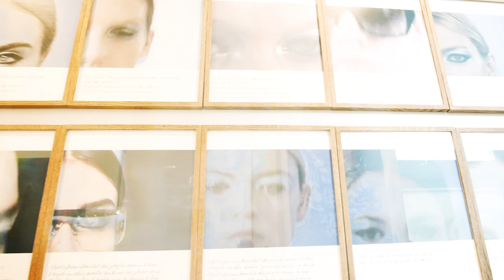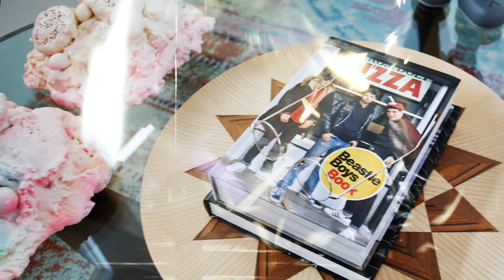Mark Jay Freedman | Shortcut Gallery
Join us Friday, March 8th, 5-8pm, for the SHORTCUT GALLERY opening of 'For A Change of Atmosphere' by Mark Jay Freedman

ABOUT  'For A Change of Atmosphere'

"... you're just list a dream..."
Just Like Heaven
The Cure

We are here ... familiar but?

'For A Change of Atmosphere' presents hybrid offerings. Art mixed with flavors of Nature and Nature sprinkled with flavors of Art (a dash of The Eighties added for good measure). Paintings, Practical Sculpture, Hybrid Object D'Art and Digital Prints are in the Springtime forecast. We will also experience the initial offerings from e.i.i.r.p.- my design production company. (everything in its right place) - Mark Jay Freedman

ABOUT MARK JAY FREEDMAN

Mark Freedman and his work have been contributing phrases to his story of the in between since he completed his Hunter College Master’s thesis two weeks before the end

of the 20th century. Freedman draws from a journey that began floating wide-eyed in the suburban pools of color-soaked Los Angeles and shifted to the sands of the emerging
American desert, where he unearthed vital found-object lessons. Freedman spent his creative energies out West establishing the Arizona based art group The TRA25 Capsule
(2000 – 2006). The group represented the burgeoning downtown Phoenix art community with numerous gallery happenings, public art projects, lectures and private commissions all culminated in “Fresh Paint,” an exhibition celebrating the new voices of the West at the Phoenix Art Museum. He wandered head-up in New York’s steel canyons, beaches and forests of his artistic ancestors and continued to examine the shift from analog to digital. During his time in New York, Freedman showed at the Woodstock Biennial, the
Katonah Museum of Art, New York Studio Gallery and executed several private commissions.

Now he and his family returns to the desert where his heart has always remained. Be it by brush, scissor, pen, hammer or keyboard, Freedman aspires to produce work that can
blind from the flash that birthed the 1980’s age of information, embrace the do-it-yourself aesthetic from the West Coast 1970’s and humanizes the technological flood that has
ensued.

Video by Enrique Garcia